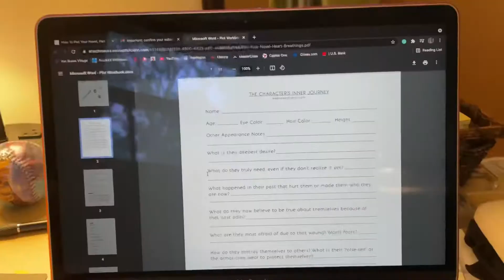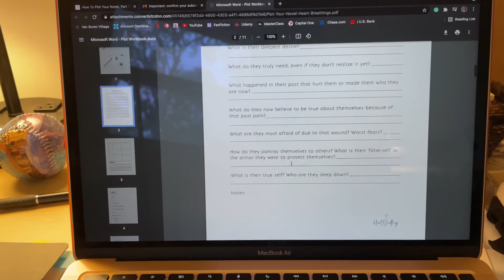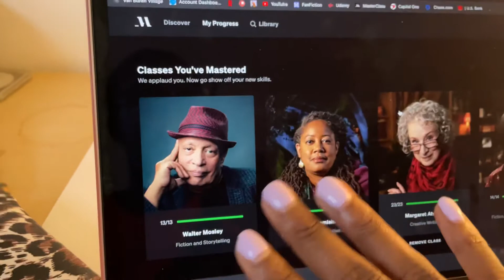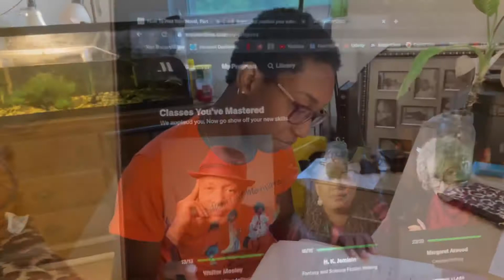LETS FILL OUT CHARACTER SHEETS!!||Authortube (our journey to becoming published)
Hello everyone in this video I will be filling out Heartbreathings character journey sheet, I didn’t know how difficult this shit would be. I thought it would be a 30 minute exercise . It was two hours. Anyway I hope you enjoy this video!!

Equipment used
iPhone 12
iMovie